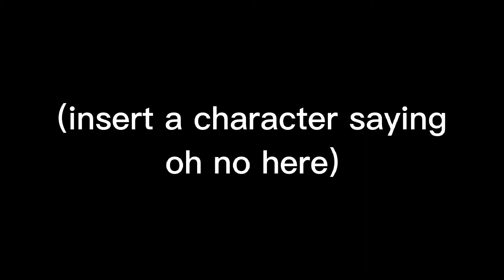Kool Aid Man Breaking In Meme Template. (free to use) (READ DESC)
If you want to inspire me, Go Ahead, But if you do *NOT* want to Inspire me, That's fine.